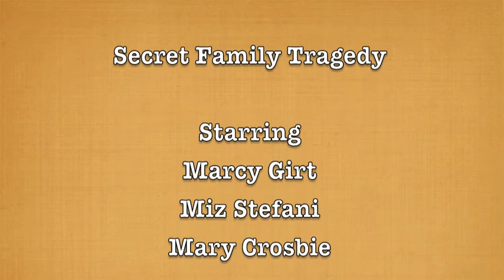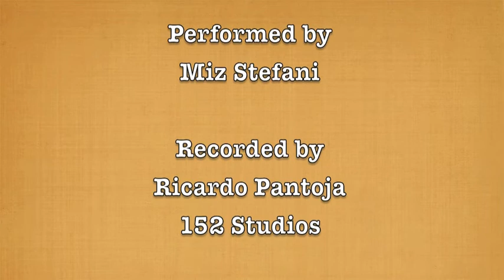Secret Family Tragedy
Loving Parody of the 1970s nighttime drama "Family" starring Meredith Baxter, Sada Thompson, James Broderick & Kristy McNicol.

In this episode, Jill struggles with her husband's infidelity and seeks her parents' advice.

with Marcy Girt, Miz Stefani & Mary Crosbie
aka the Big Girl Pants

shot by Edgardo Parada

theme song recorded by Ricardo Pantoja @ 152 Studios